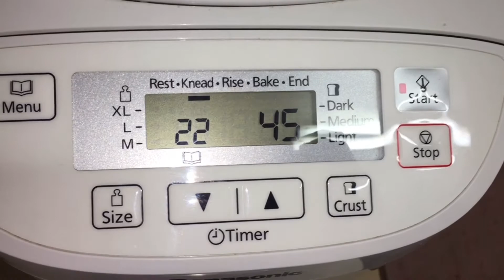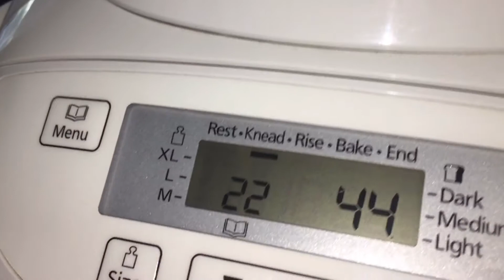PANASONIC SD-2501 | HOMEMADE 🍕PIZZA DOUGH | BREADMAKER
1 tablespoon of dry yeast
475 g of  plain flour
1 teaspoon of salt
1 tablespoon of sugar
2 tablespoon of olive oil
300 ml of water
end  (45)mins

Musician: @iksonofficial#PANASONIC-2501#BREADMAKER#PIZZA DOUGH